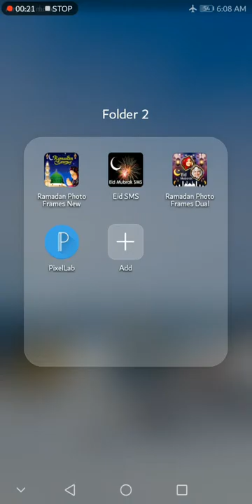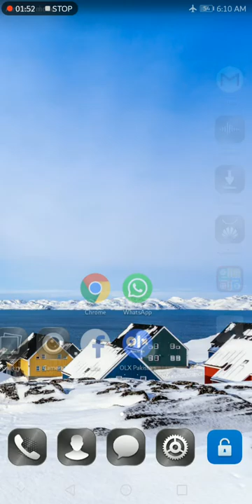Ramzan Photo App 2019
new video
view
watch
sub
The length of the dawn to sunset time varies in different parts of the world according to summer or winter solstices of the Sun. Most Muslims fast for 11–16 hours during Ramadan. However, in polar regions, the period between dawn and sunset may exceed 22 hours in summers. For example, in 2014, Muslims in Reykjavik, Iceland, and Trondheim, Norway, fasted almost 22 hours, while Muslims in Sydney, Australia, fasted for only about 11 hours. Muslims in areas where continuous night or day is observed during Ramadan follow the fasting hours in the nearest city where fasting is observed at dawn and sunset. Alternatively, Muslims may follow Mecca time